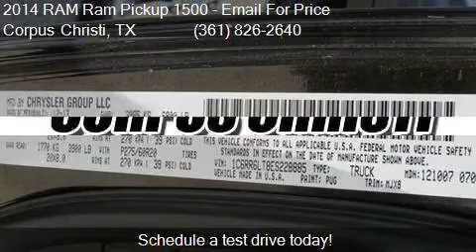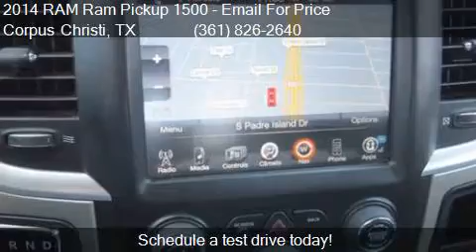2014 RAM Ram Pickup 1500 Lone Star 4x2 4dr Crew Cab 5.5 ft.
This 2014 RAM Ram Pickup 1500 Lone Star 4x2 4dr Crew Cab 5.5 ft. SB Pickup is for sale in Corpus Christi, TX 78411 at Corpus Christi Pre Owned.

Engine: 5.7L V8
Transmission: Automatic 8-Speed
Color: Western Brown
Mileage: 74028
Contact Corpus Christi Pre Owned 4341 S Staples St Corpus Christi, TX 78411 to test drive this 2014 RAM Ram Pickup 1500 Lone Star 4x2 4dr Crew Cab 5.5 ft. SB Pickup today.